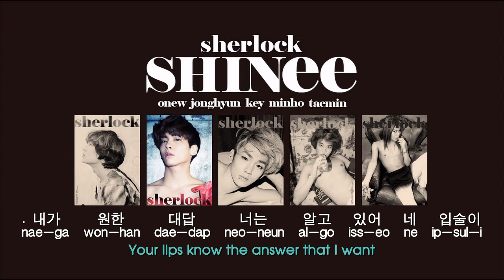[EngSub] SHINee - Sherlock (Clue + Note)